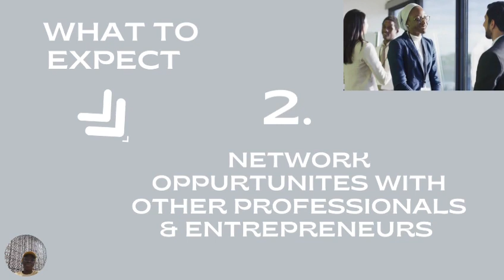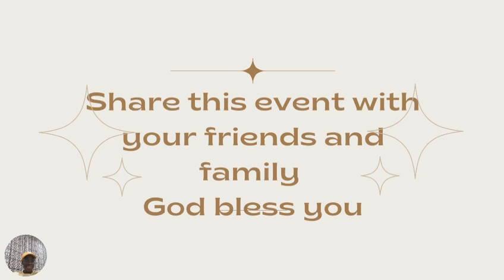CLAIMING DOMINION TKP ENTREPRENEURS/PROFESSIONALS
Video from Efeosa